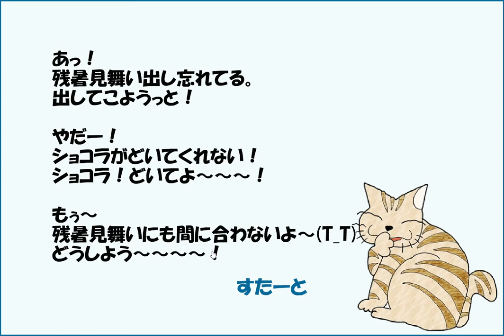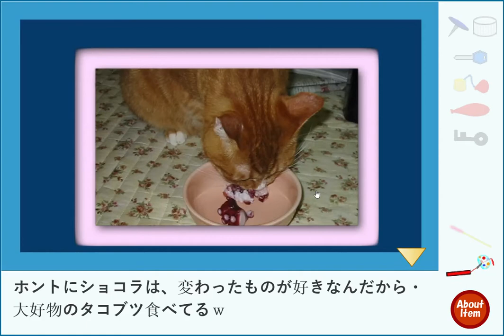[Choko-Chai] Three Cats Zansyo. Walkthrough